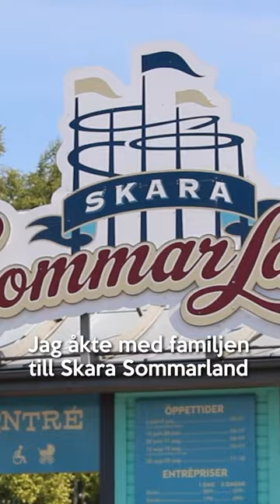Sanningen om Skara Sommarland